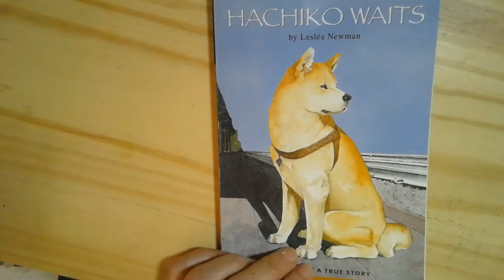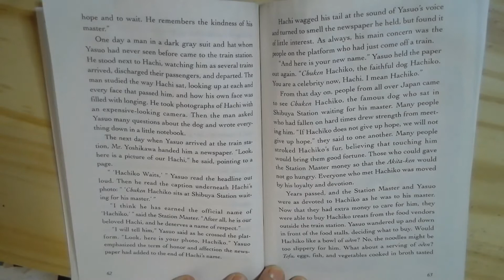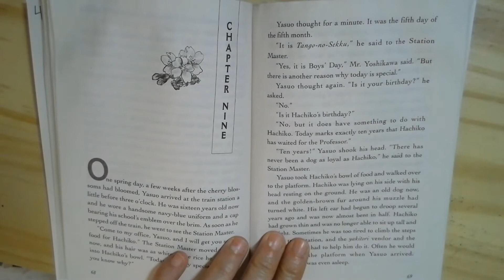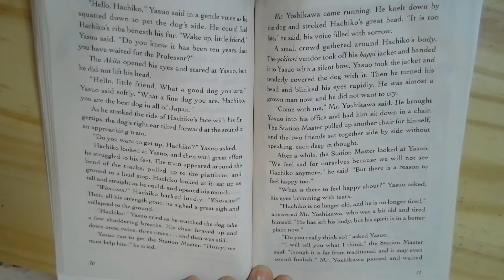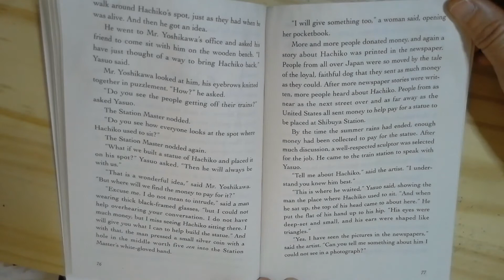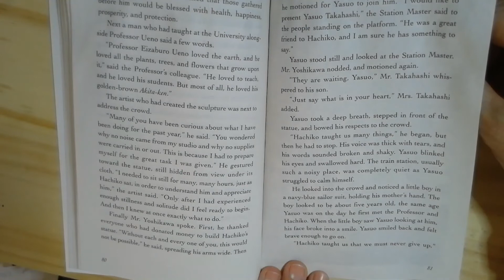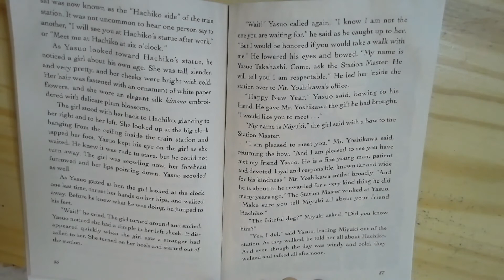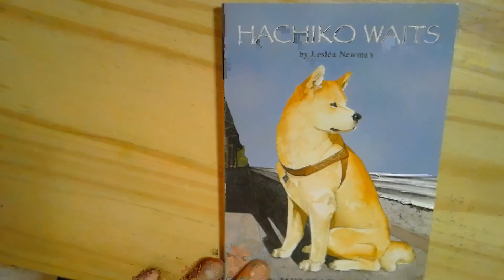Hachiko Waits Part 3